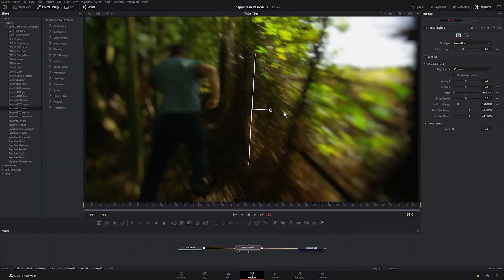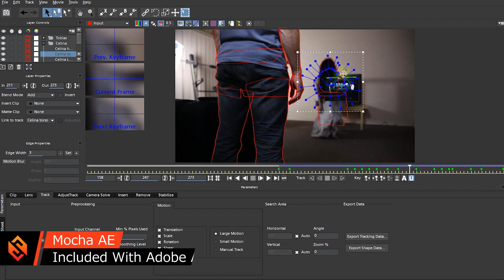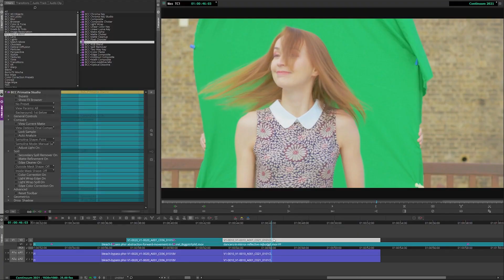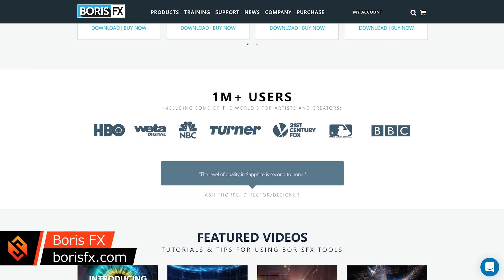Up to 60% OFF Boris FX | Mocha | Sapphire | Continuum | Silhouette | Optics Sale 2020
Boris FX are running a MASSIVE BLACK FRIDAY SALE with 25% OFF all products and 50% OFF all bundles.
On top of that, you can use code surface-extra10-BF for a further 10% OFF everything!

THE SALE

- 23 November 2020 - 4 December 2020
- 50% off new perpetual licenses for product bundles
- 25% off everything else, including the Boris FX suite, monthly subscriptions, annual subscriptions, upgrades, units, and more
- Limit to one per customer.

MOCHA PRO 2021

Mocha is an academy award winning planar tracker.
The 2021 version introduced PowerMesh, bringing sub-planar tracking to this awesome tool so you can track both planar and non-planar and warped surfaces easily.

SAPPHIRE 2021

Sapphire is an Emmy award winning collection of high quality effects, transitions and presets for film makers. Thousands of production-ready presets, fully integrated with Mocha for tracking and rotoscoping and you can even build your own effects and transitions using a nodal workflow.

CONTINUUM 2021

Continuum Complete is the Swiss Army Knife of visual effects. This collection of plugins, effects and presets brings 350 effects across 20 categories and thousands of great looking presets directly to your fingertips.

SILHOUETTE & SILHOUETTE PAINT

Silhouette offers academy award winning tools for rotoscoping, painting and compositing.
Remove unwanted objects, paint over video and use Mocha's integrated tracking to apply your paint effects across your frames automatically.

TUTORIALS

LIKE TO SUPPORT ME? (Affiliate Links :)